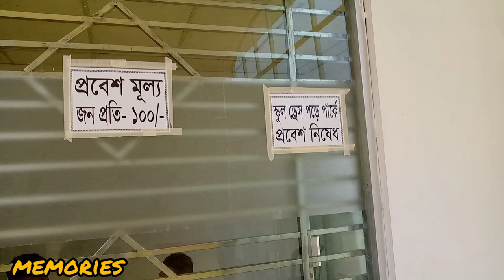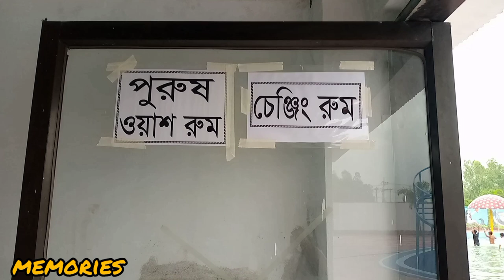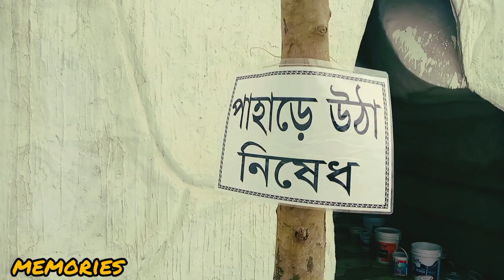Aqua Theme Park Birampur || বিরামপুর একুয়া থিক পার্ক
There are many parks in Bangladesh, both in urban and rural areas. Here are some of the popular parks in Bangladesh:

Suhrawardy Udyan: Located in Dhaka, this park is named after the famous Bengali politician Huseyn Shaheed Suhrawardy. It is a popular spot for picnics and also has a lake and a botanical garden.

Aqua theme park are located birampur mirzapur more this is beautyful place and very tradition park in birampur .
Ramna Park: Another park located in Dhaka, Ramna Park is famous for its annual Pohela Boishakh (Bengali New Year) celebrations. It has a large open space for people to gather and enjoy various cultural events.

Cox's Bazar Sea Beach Park: This park is located in the popular beach town of Cox's Bazar and is known for its beautiful natural surroundings. Visitors can enjoy the beach as well as various rides and attractions.

Lalon Shah Park: Located in Kushtia, this park is dedicated to the famous Bengali mystic poet Lalon Shah. It has a small museum and a music center where visitors can learn about Lalon Shah and his teachings.

Shishu Park: Located in the capital city Dhaka, this park is dedicated to children and has many rides and attractions suitable for kids. It is a popular spot for family outings.

These are just a few examples of the many parks in Bangladesh. Each park has its unique features and attractions that make it worth visiting.

Regenerate response